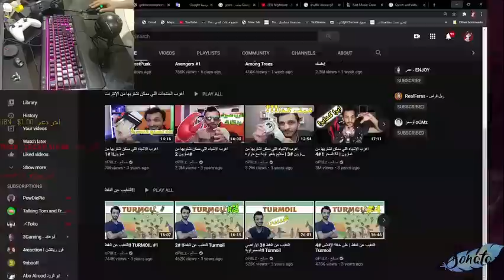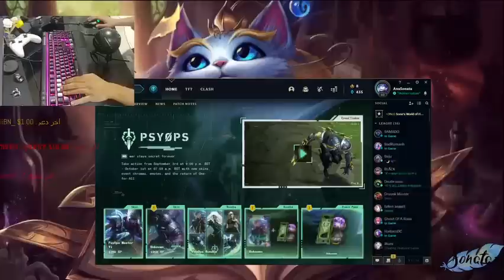challenger with try hard teemo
GM solo Queue : try Hard Teemo to Challenger